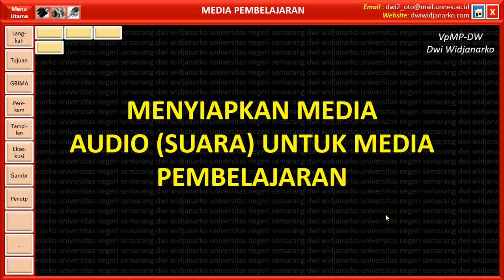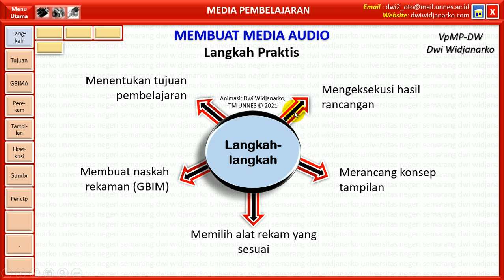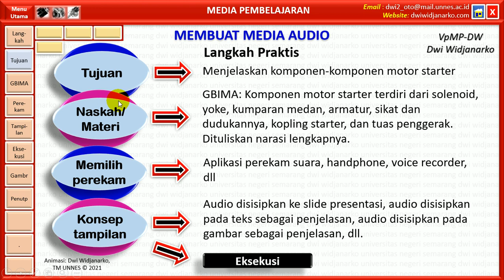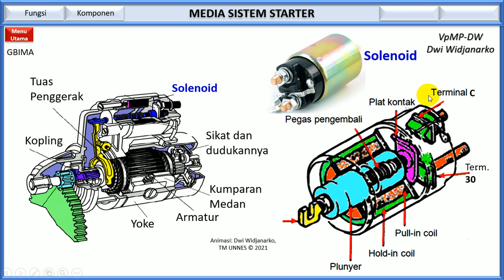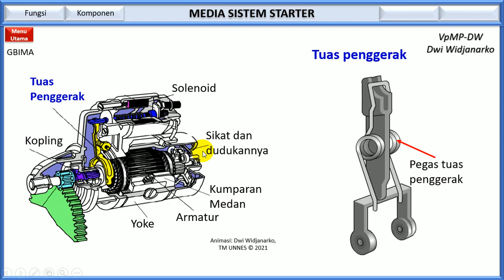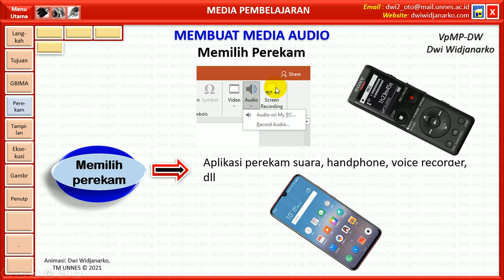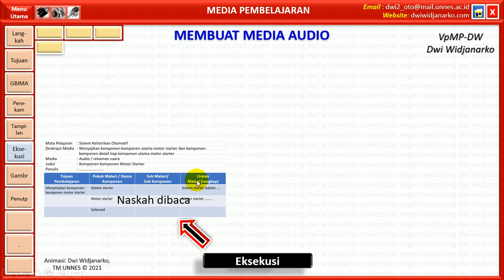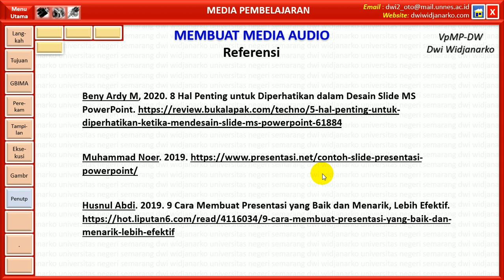[MP5] Langkah Praktis Menyiapkan Media Pembelajaran Audio (Rekaman Suara)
Video ini menjelaskan langkah-langkah praktis dan mudah untuk membuat media pembelajaran dalam bentuk rekaman suara.